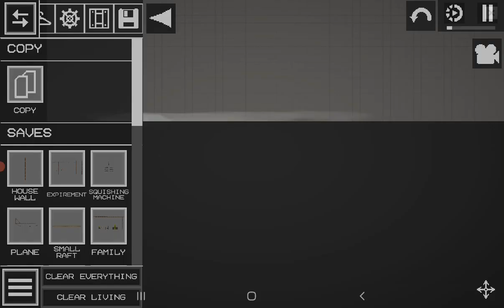How to create water